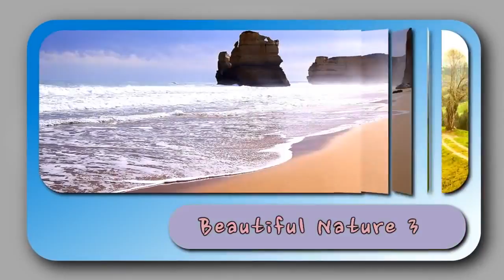Free Sony Vegas Templates : 'Polaroid Frame' by 7102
Polaroid Frame Free Sony Vegas Template by 7102

Simply change photo clips
Vegas Pro 10 or higher version required.

Click 'Free Files' at top right corner of the website, there are a lot of free templates available to download.

" in your videos description.